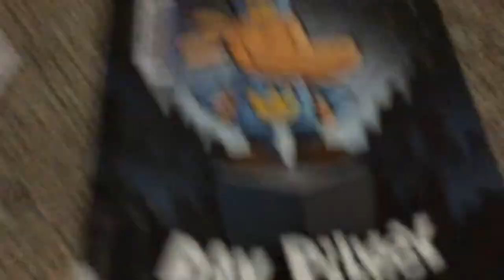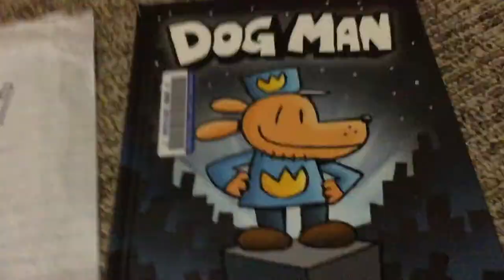I DREW A DOG MAN COVER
Tell me if you want me to do more of these drawing videos and as always leg out